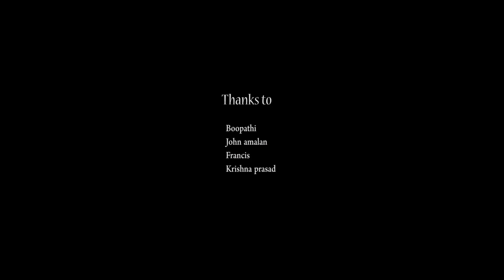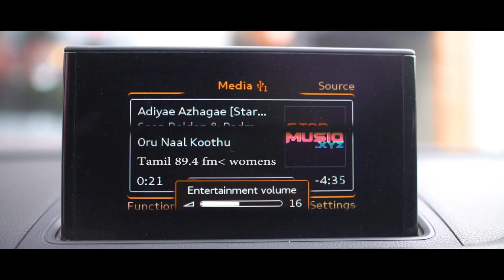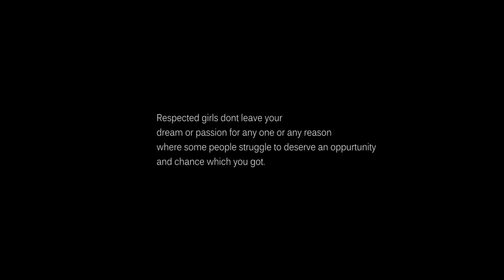Kannamma Kaigalil - New Tamil Short Film 2018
Starring- Vignesh,Lavanya,Ajay.
Director-pradeep
Production-indian media works.

Media Partner